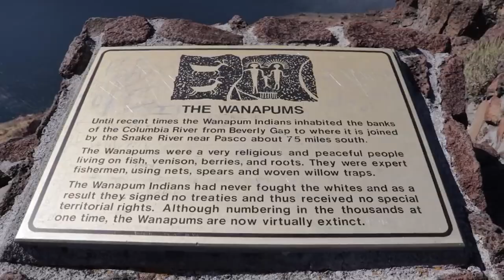The Chain - Reignwolf Performance (Motorcycling Across America)